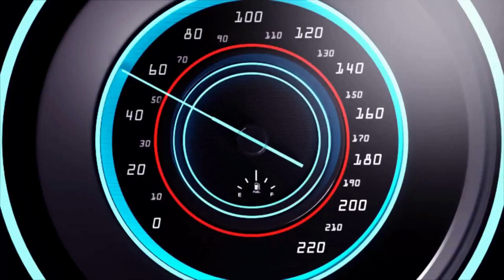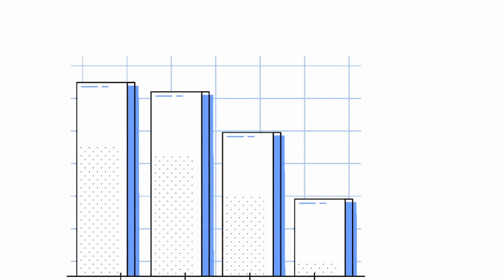Цены на Lada Vesta NG в автосалонах завышают вопреки предупреждениям АвтоВАЗа о жёстком контроле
Дилеры Lada уже начали завышать цены на Lada Vesta NG.
Иногда разница в стоимости Lada Vesta NG в автосалоне к рекомендованной цене доходит до 2 000 $
АвтоВАЗу уже поступало предложение продавать машины напрямую, без участия дилеров.
Если убрать из цены дилерскую наценку, то можно будет снизить стоимость автомобилей в рознице.